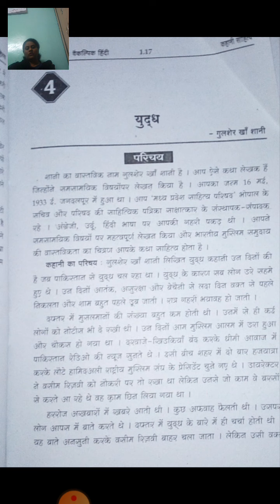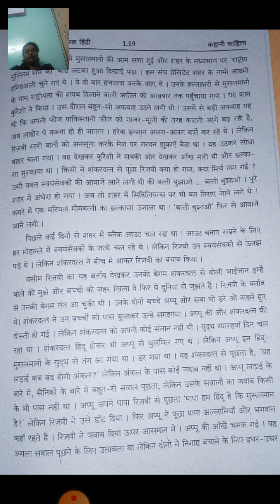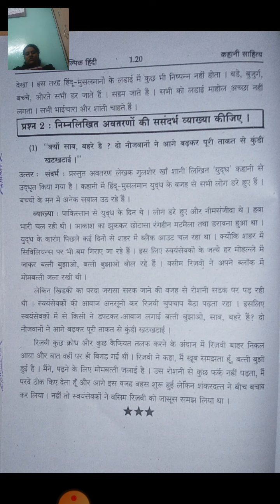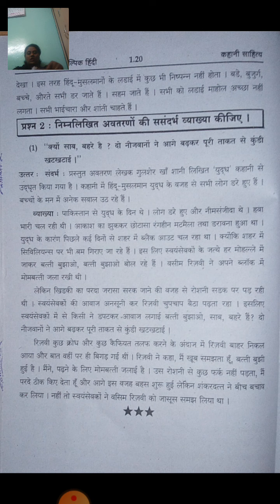FYBA Hindi Lecture 88